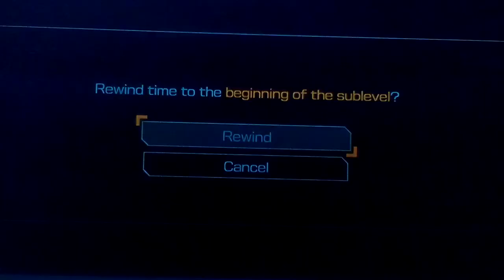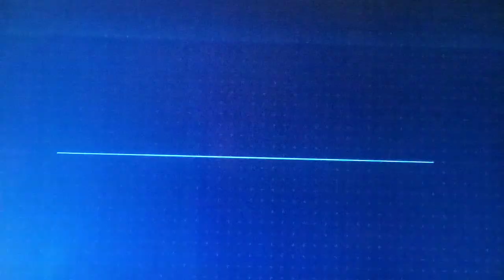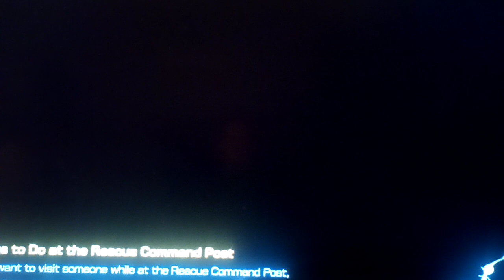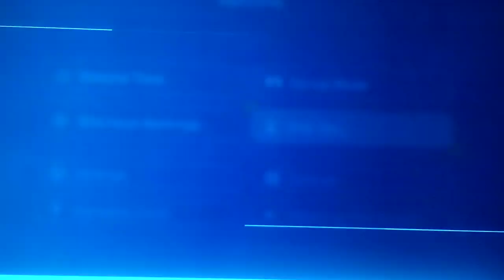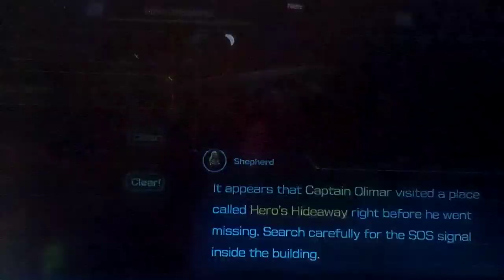Let's Play Pikmin 4 Part 40:I'm Really Tired Of Pikmin F$cking Dying!